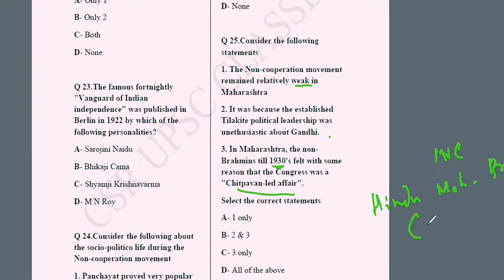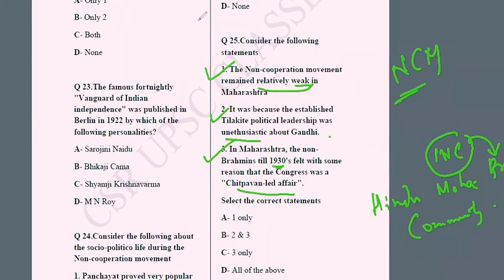The "Kesari" Series of MCQs/Modern History /Non-Cooperation Movement/Day 42/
🅾️In this 'Kesari' Series of MCQs, one question from assigned syllabus of UPSC/ State PCS will be posted daily at 12 pm
⭕️Today the focus is on: Non-Cooperation Movement /Modern History
🔵Don't forget to set a reminder of 12 pm daily.

Regards
CSR' s IAS
Yours Personal UPSC Mentor 🙏